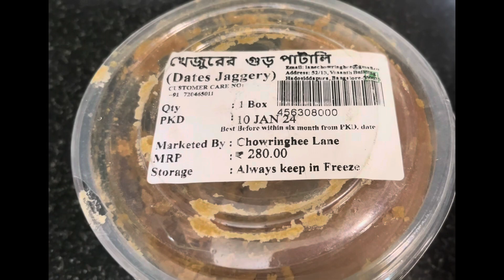মকর সংক্রান্তির পরের দিন হয় আখান পূজা, কারেন্ট না থাকায় হলো গন্ডগোল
On the day after Makar Sankranti, Akhan Puja was held, there was chaos due to lack of electricity